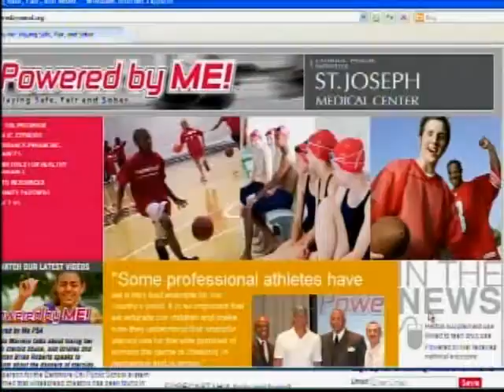Inside PressBox June 26, 2011: Powered By Me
Stan "The Fan" Charles talks with Mike Gimbel, director of St. Joseph Medical Center's "Powered By Me" educational program, about how they are working to educate young athletes about the dangers of steroids and other drug abuse in sports.